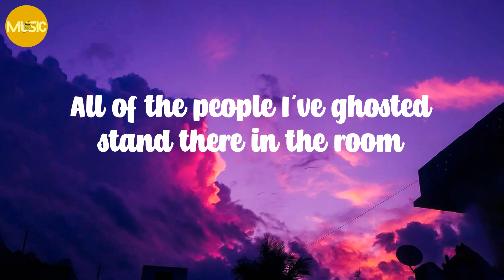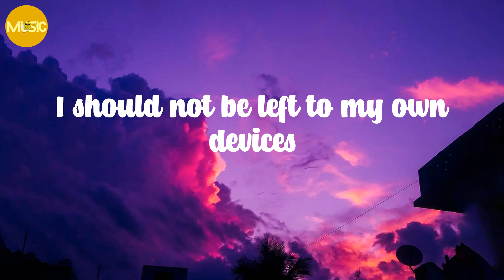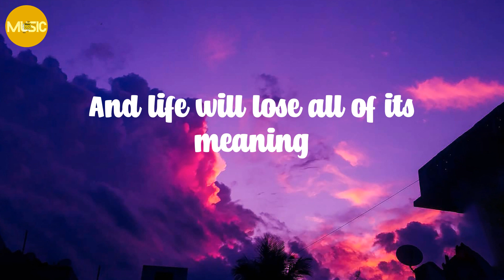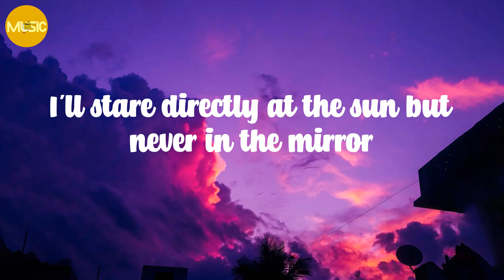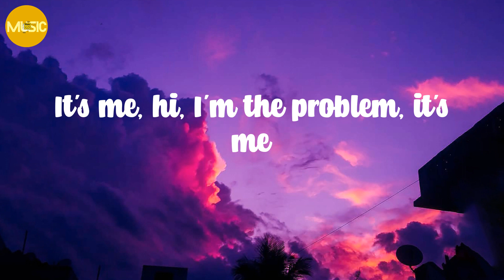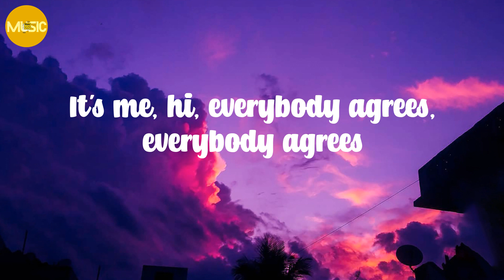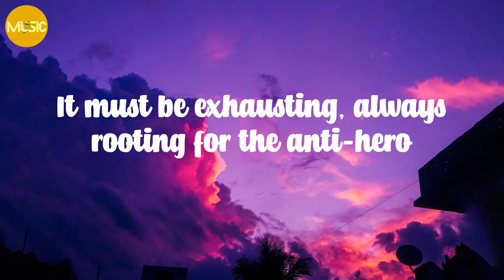Taylor Swift - Anti-Hero (Lyrics)